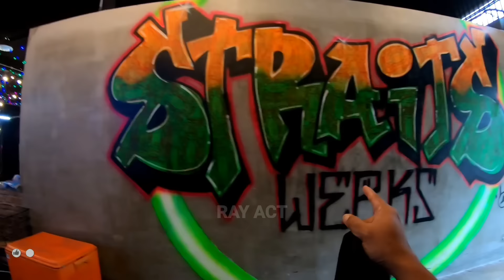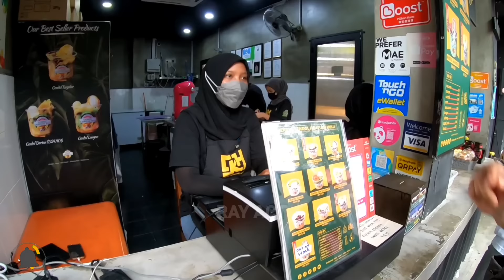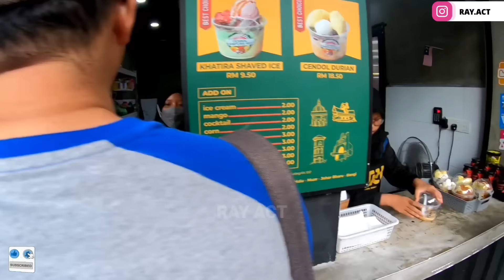LAIN MACAM‼️CENDOL KAMPONG HULU MELAKA